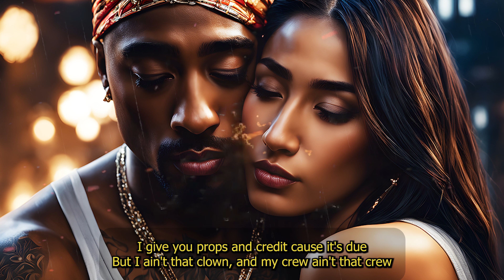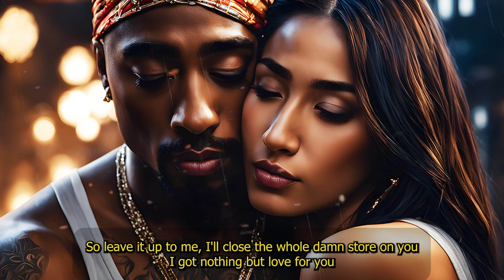2Pac - Nothing But Love - 2024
✪ NEW 2024 ✪ 2Pac - Nothing But Love - [NodaMixMusic] 2024 ✪

2Pac's Verses are generated using AI. Original song is "Nuttin’ but Love" by Heavy D & The Boyz.

Beat/Instrumental by beats with hooks (Tunna Beatz)

2Pac - Nothing But Love - 2024